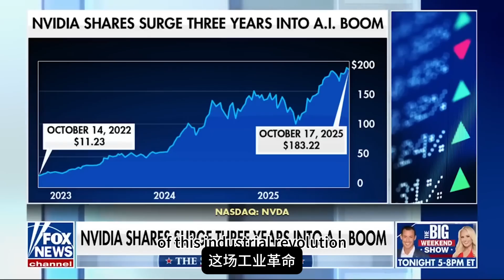黃仁勳：電變成了智能，美國的第五次工業革命已經開始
最近黃仁勳上了一檔訪談節目，信息量非常大。
主持人提到川普的關稅、供應鏈重構、晶片製造回流美國。
結果黃仁勳直接回應：「這是一週歷史性的時刻。」
他們已經在美國本土，生產出了世界上最先進的 AI 晶片。

這場訪談，不只是關於英偉達，更像是一個時代的轉向。
過去蒸汽機、電力、資訊技術，推動了人類的三次工業革命。
而現在，黃仁勳說，AI 是第四次。
我更傾向稱它為「第五次」——一次從電能轉為智能能的時代。

這背後，不只是製造業回流的故事。
而是美國正在用工業化的方式，重啟技術文明。